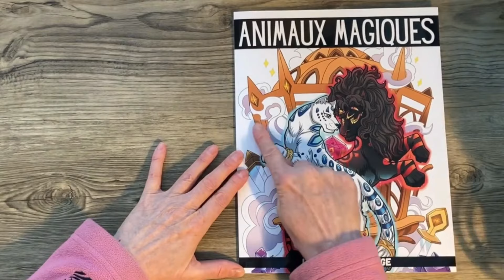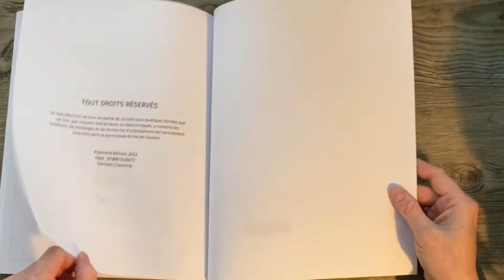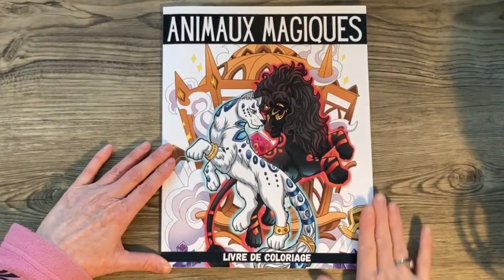[ Livre de coloriage ] Présentation du Livre Animaux Magiques❣️Éditions CRAYONNA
Bonjour, j’espère que cette présentation vous plaît!

Il n’y a AUCUN FRAIS supplémentaire pour vous 😉

🇨🇦 AMAZON.CA:

🇨🇦LIVRE Animaux Magiques - Livre de coloriage Fantastique: Dessins réalisés à la main, de Éditions Crayonna

🇫🇷 AMAZON.FR :

🇫🇷LIVRE Animaux Magiques - Livre de coloriage Fantastique: Dessins réalisés à la main, Éditions Crayonna

Vous avez le goût de M’ENCOURAGER ?

Facile, j’ai 3 options :
🛍️ Procure-toi MON LIVRE de coloriage Mes Zanimours !

👑🇨🇦MON LIVRE Mes Zanimours - Album Souvenirs - 8.5 x 11 po, de Simone Colore

👑🇨🇦MON LIVRE Mes Zanimours: Livre de Coloriage - Noir & Blanc - VERSION PETIT FORMAT - 8 x 10 po, de Simone Colore

et magasiner à vôtre guise  😁